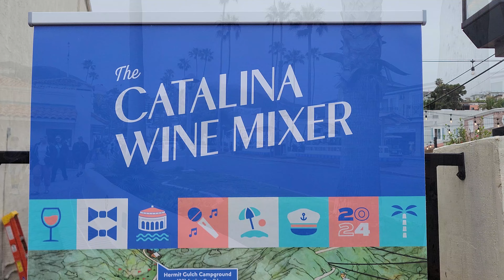My Great American Rail Journey - Part 4 - Catalina Island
In the summer of 2024, I took advantage of Amtrak's USA Rail Pass, where you get 10 trips on the train for $499. One catch is, all 10 legs have to be completed within 30 days. Another catch is all of your travel has to be done in coach. That means even sleeping on the train, I would have to do it sitting in a coach seat. For months I studied different Amtrak routes,  planned which ones I wanted to ride, and what places I wanted to see along the way. Finally, I put together an itinerary I was happy with. One that would put me on 10 different Amtrak routes, take me through 36 states, allow me to see things I had never seen and go to places I have never been.

In this part four of my series, I take the Catalina Express ferry to Avalon on Catalina Island. I spent the day exploring this beautiful island before going back to Long Beach.